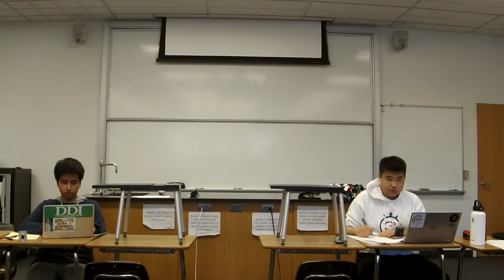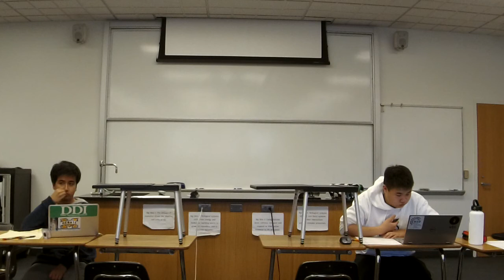2018 HWL Quarters San Marino ED vs Chaminade RA